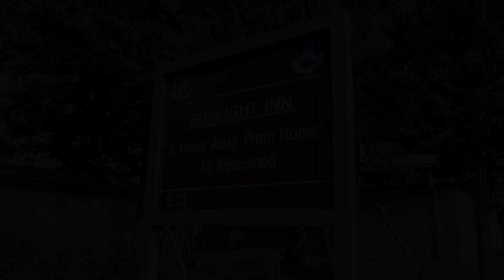AFN Kunsan - Home Away from Home Dinner